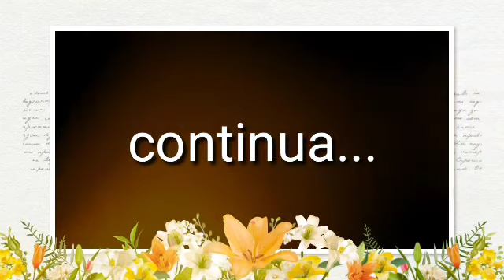cortes podcast Descobri que Fui Enganada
mais um vídeo para vocês continuação da minha vida.